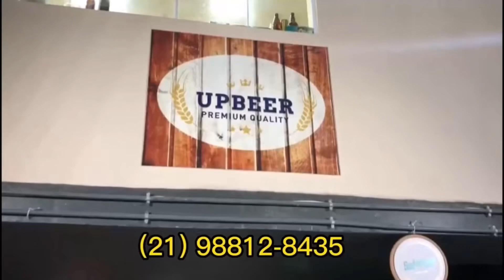Queimou a língua de geral…